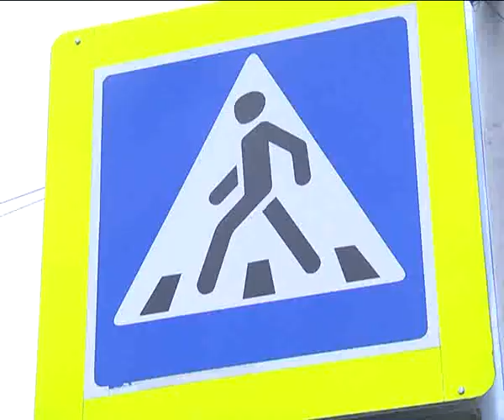Огородили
Школьные летние каникулы подходят к концу, и некоторых ребят, их родителей и учителей ожидают приятные изменения. По улице Центральной в районе пешеходного перехода у здания кадетского корпуса установили барьерные ограждения перильного типа. Конструкции помогут пешеходам и детям передвигаться безопасно.